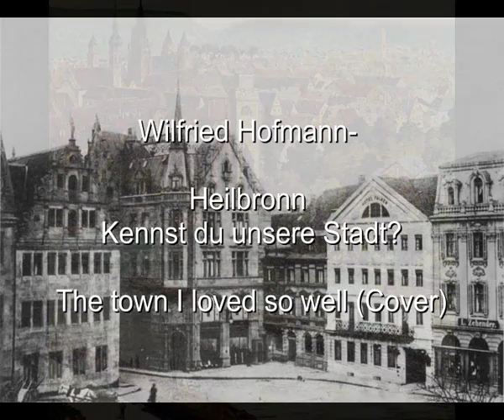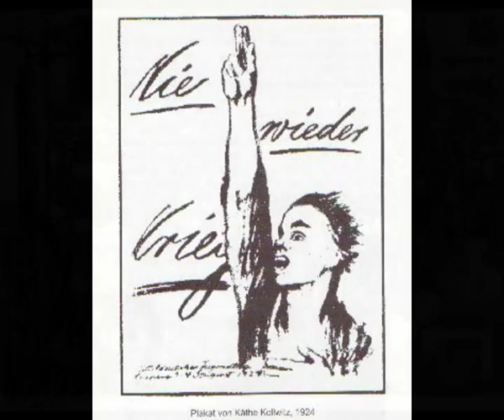Wilfried Hofmann -Heilbronn - Kennst du unsere Stadt? .WMV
Deutscher Text von mir über meine Stadt Heilbronn und ihre Geschichte. Geschrieben 1984 anlässlich des 4. Dezember 1944, in der Heilbronn total     zerstört wurde.
Bass, Gitarren und Gesang am heimischen Computer abgemischt

This song is about the town where I grew up. When I was a child  I used to play in the ruins of Heilbronn. Heilbronn was one of the most destroyed cities of Germany in worldwar 2. On December 4th,1944 thousands of people lost their lives in that terrible night . We should aways keep in mind that a war is easily started but hard to end. Let us keep peace on earth and stop the war all over the world.

Heilbronn etait  la ville ou je grandit  apres la guerre mondial 2ieme. Heilbronn est ete´ detruit totalement dans la nuit du Decembre 4. 1944.Des milliers de peuple  ont perdu la vie dans cette nuit.
Entrer en guerre cést facile, mais finir une guerre cést dur.  Jamais plus des guerres!